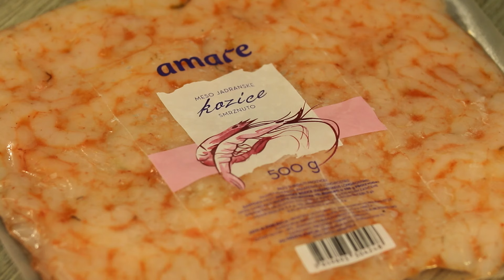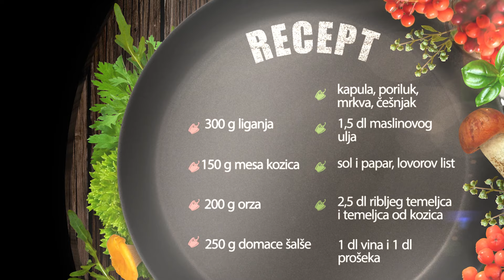Bračka posla s Gastro ribarnicama Brač - Orzoto od liganja